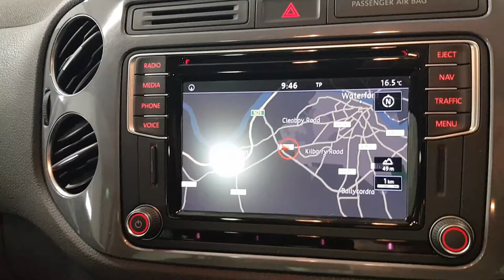161 Volkswagen Tiguan | AutoBoland Jaguar Land Rover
Autoboland JLR - 161C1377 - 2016 Volkswagen Tiguan 2.0 TDI SAT NAV